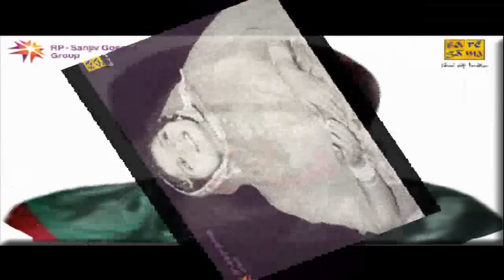Suhe Ve Cheere Waliya |Surinder Kaur | Prakash Kaur | Punjabi Old Song | K. S. Narula |Punjabi Gaane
Get ready to take a magical journey down memory lane with this classic Punjabi song, Suhe Ve Cheere Waliya! Enjoy the soothing vocals of Surinder Kaur and Prakash Kaur as they mesmerize you with their melodious singing. With its simple yet heartwarming lyrics and soulful music, this Punjabi old song directed K. S. Narula will make you nostalgic for the good old days. Listen to it now and relive the golden age of Punjabi music!

Song : Suhe Ve Cheere Waliya
Singer : Prakash Kaur/Surinder Kaur
Music Director : K.S.Narula
Language : Punjabi
Label : Saregama India Limited